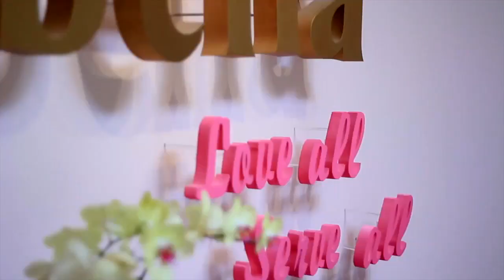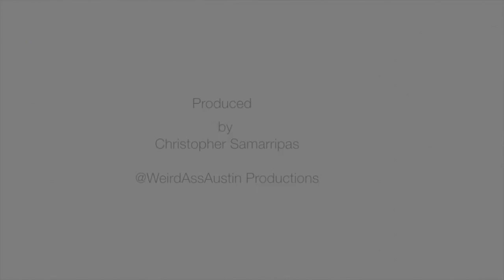Bella Salon // Austin Fashion Week 2012 // Team Phoenix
Bella Hairstylist Keith Pattillo with Team Phoenix